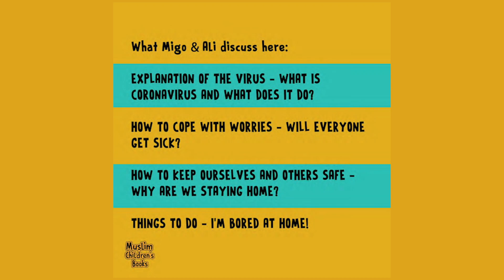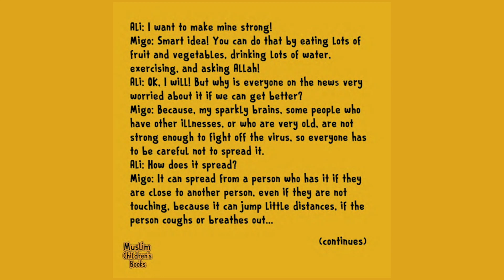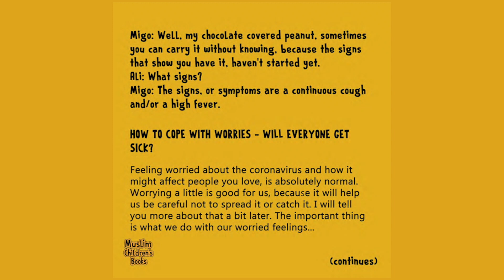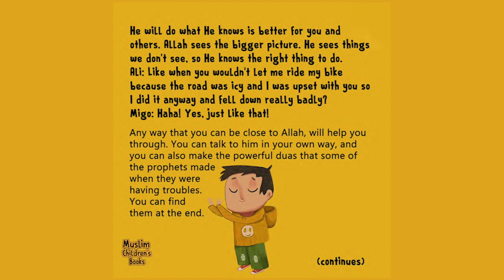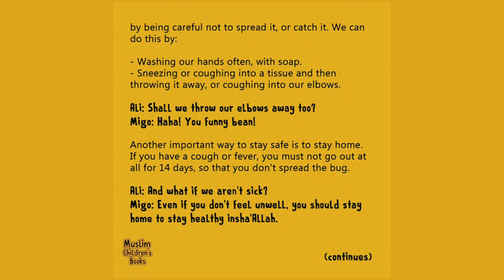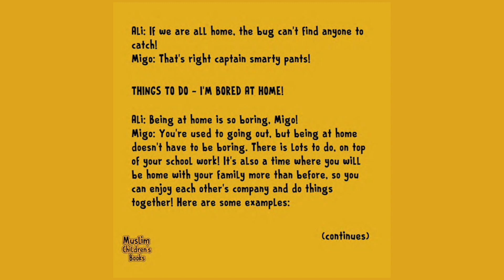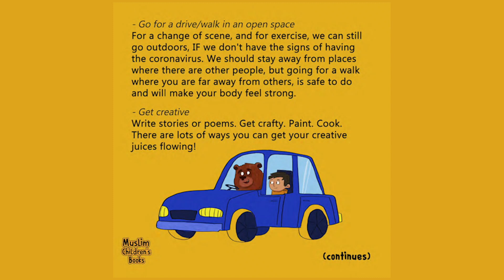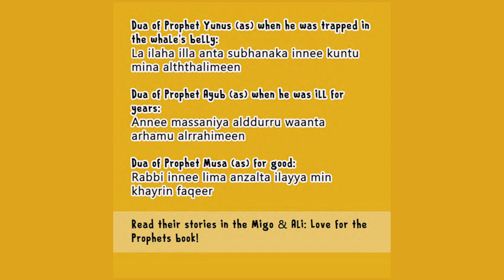Migo & Ali - Coronavirus (eBook)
Zanib Mian author of the popular children's book Migo & Ali has kindly produced a free kids guide to the coronavirus from an Islamic perspective.
We have made this into an eBook video for all you to share.